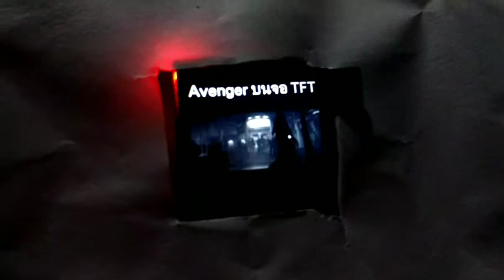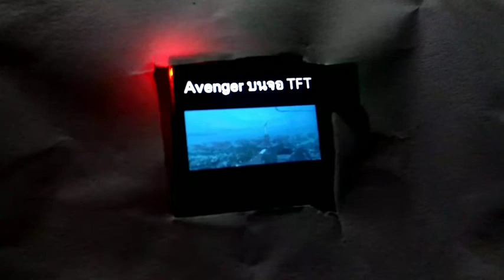ESP32 : Avenger Movie Playback on TFT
แสดง movie บนจอ TFT